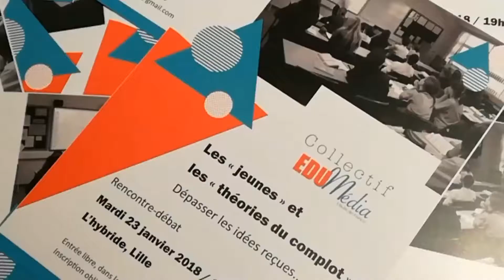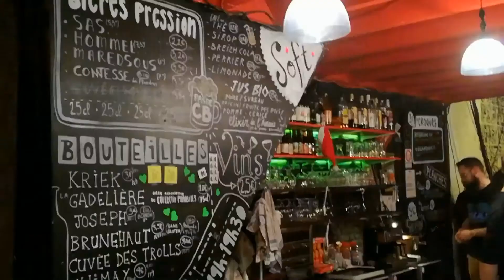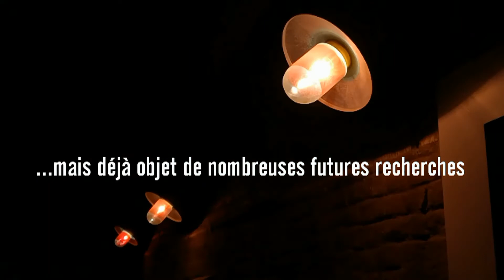Complotisme et jeunesse: une relation complexe, Sneetch & Académie ESJ Lille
En France, 7 personnes sur 10 sont sensibles aux arguments complotistes. Le collectif EDU Media dépend de l'Université de Lille et vise à promouvoir l'éducation aux médias ou encore à l'information. Il a proposé une rencontre-débat à L'Hybride le 23 janvier, initialement centrée sur « Les jeunes » et « les théories du complot », qui a finalement dérivé sur le domaine de la recherche.
Les académiciens de l'Ecole Supérieure de Journalisme de Lille s'y sont rendus pour vous avec le webzine Sneetch.

Si vous voulez en savoir en plus, rendez-vous sur le webzine des étudiants lillois

Enquête réalisée par: Leïla Merlet, Iris Guittonny, Alice Davoine, Margaux Menu.
Vidéo par : Leïla Merlet